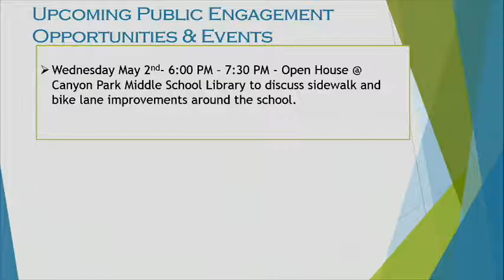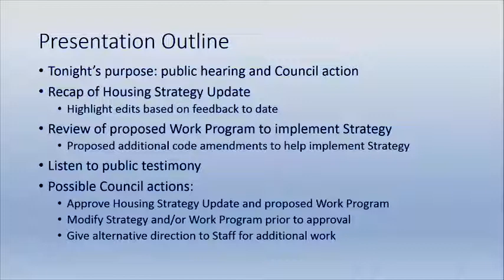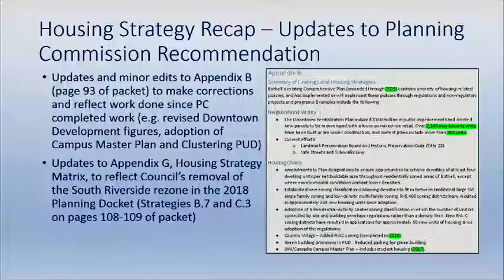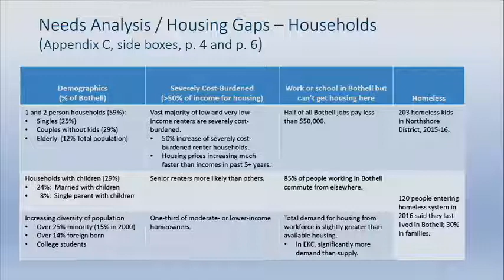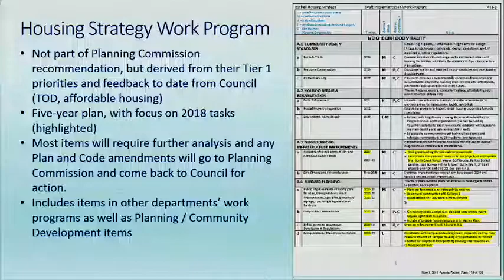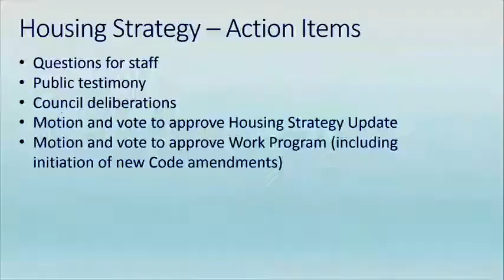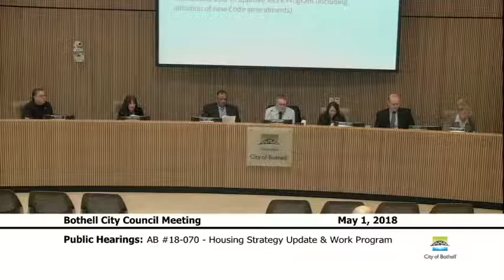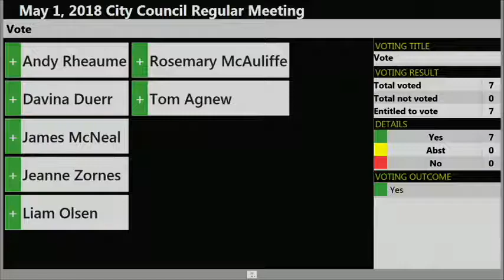May 1, 2018 Bothell City Council Meeting 2 of 3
0:00:00 - Special Presentations - Outgoing Board and Commission Member Recognitions

0:01:50 - Council Committee Reports/City Manager Reports

0:05:30 - Visitor Comments

0:12:01 - Consent Agenda

0:12:45 - Public Hearings AB # 18-070 – Housing Strategy Update & Work Program

1:22:00 - Old Business - AB # 18-069 – Quarterly Update on Progress towards Council’s Goals